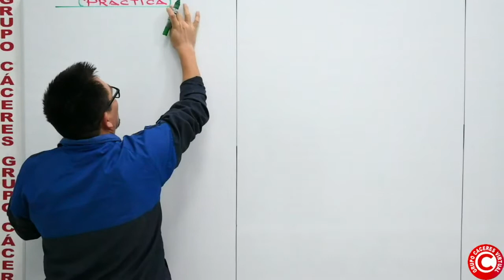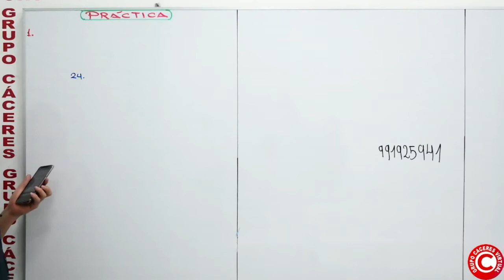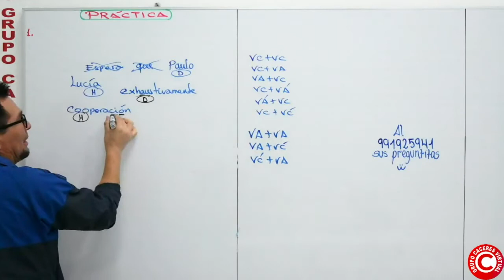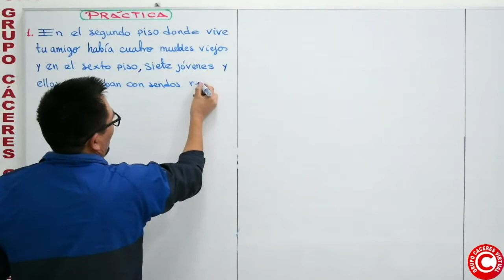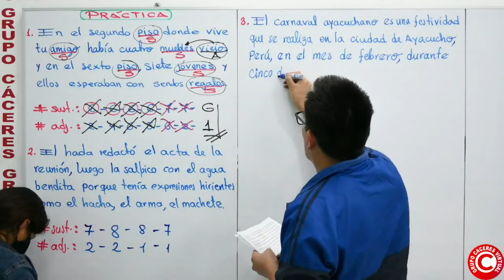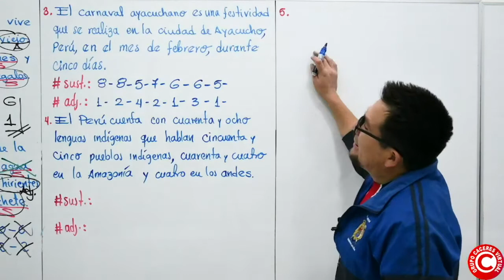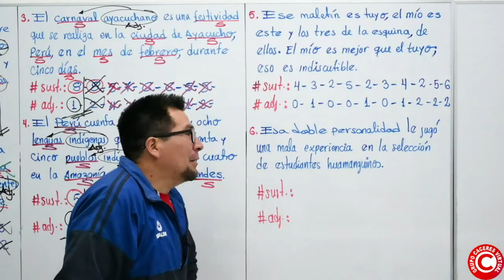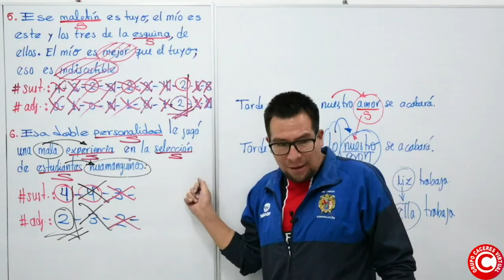LENGUAJE - JUVENAL - 6 - EL SUSTANTIVO